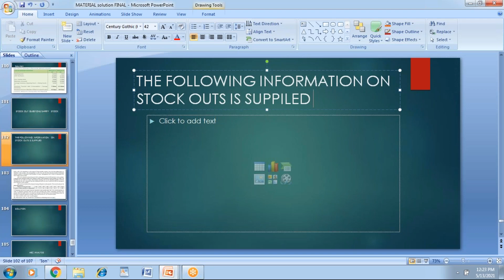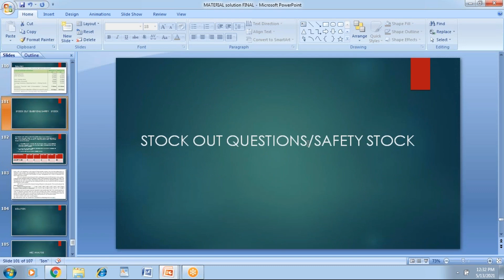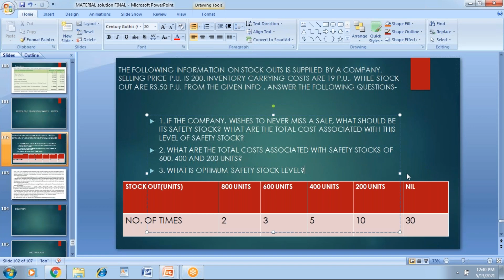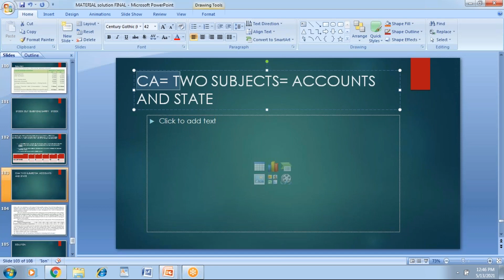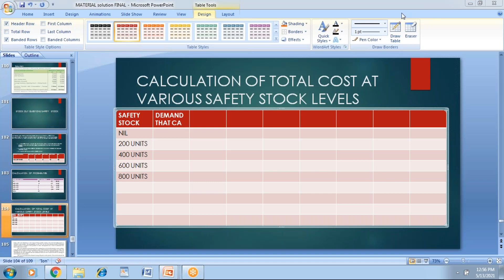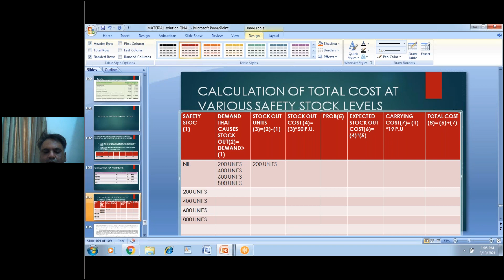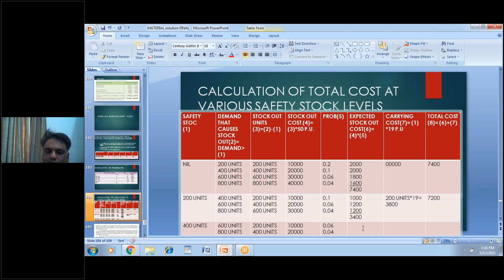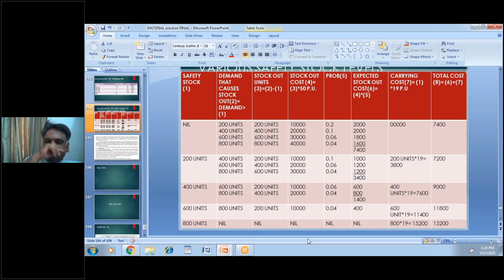LECTURE 14 STOCK OUT 13 05 2021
MATERIAL NOV 2021